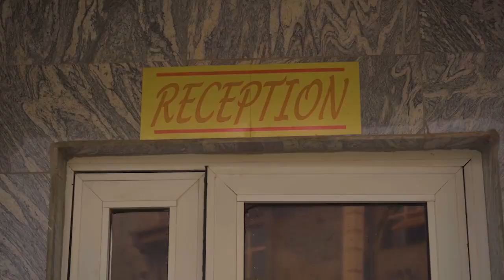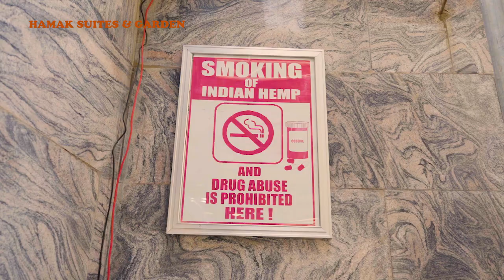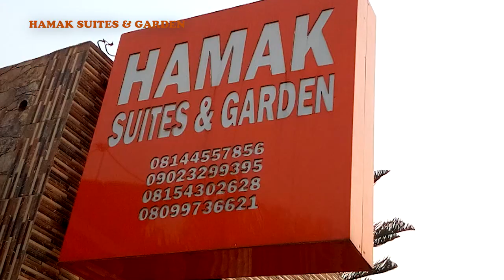HAMAK SUITS & GARDEN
HAMAK SUITS & GARDEN  20/24 MABAYOMIJE SALAMI STREET DIVINE ESTATE NTABO BUS STOP OFF IJOKO ROAD SANGO OTA OGUN STATE